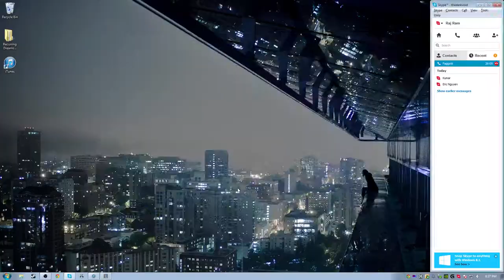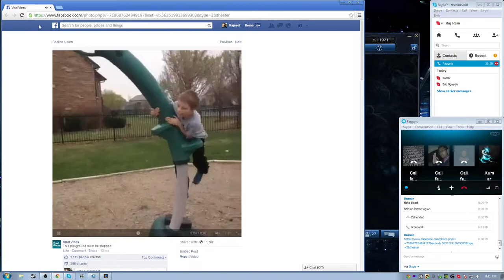Malz and Nami OP - 2 / 2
Me and my cousin playing ad malz and ap nami. Assisted each other for every kill that we ended up having. We are the best at this game!